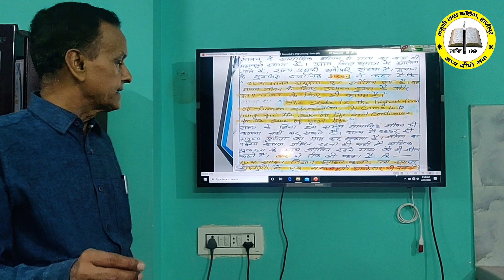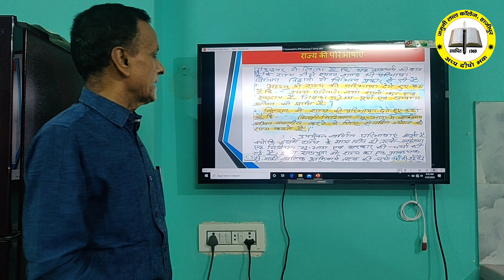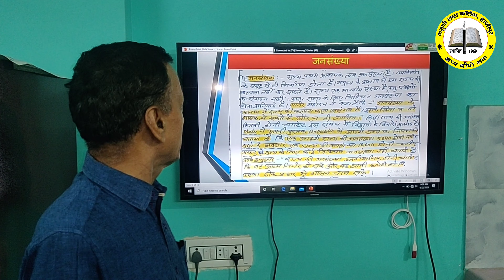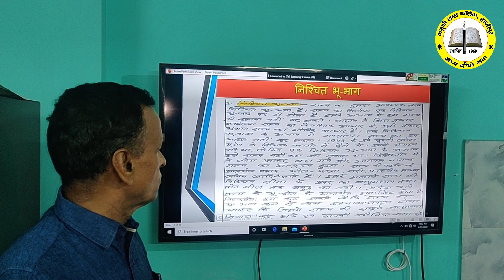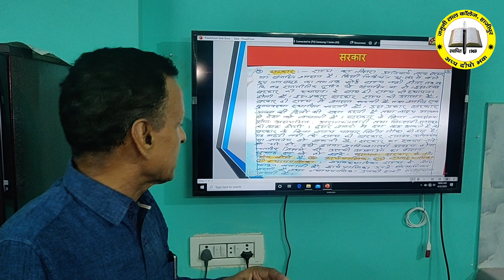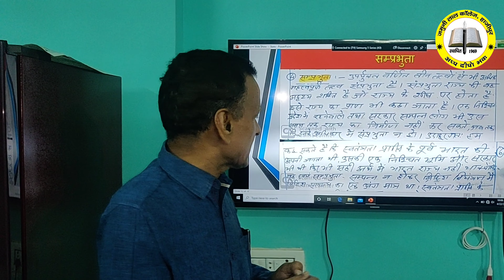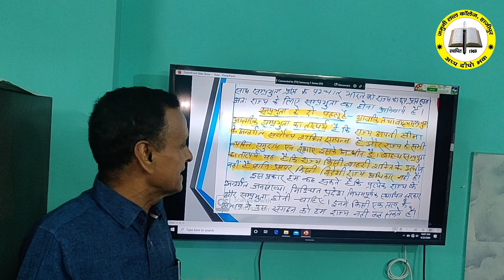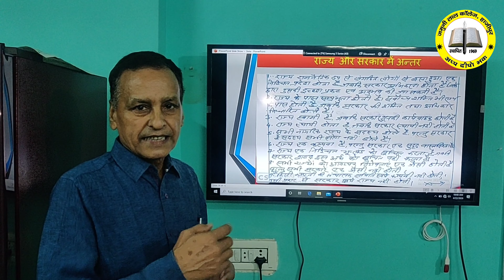राज्य। (State) ||JLC HAJIPUR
प्रिय छात्र।